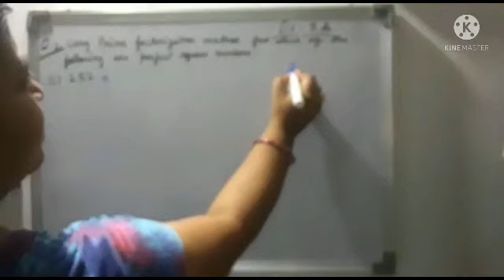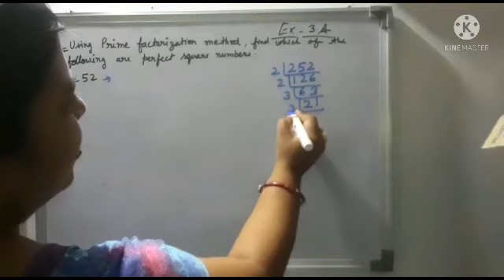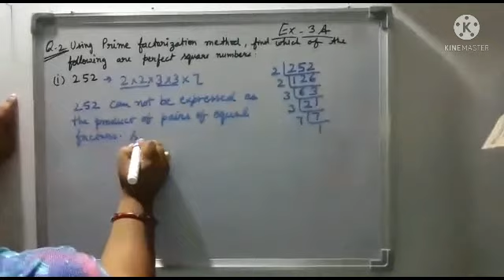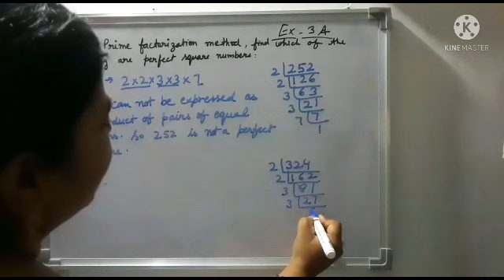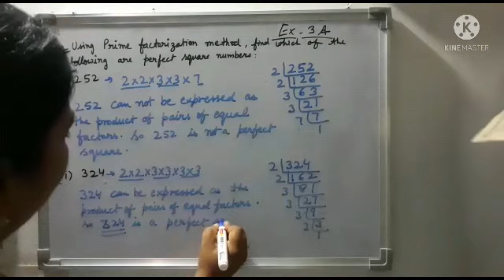SQUARES AND SQUARE ROOTS , CLASS 8 , EXERCISE 3A , QUESTION NUMBER , 2 PART 1 & 2 R.S. AGGRAWAL.